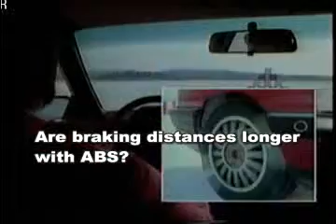Lauren FIx: Automotive fact or fiction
This 90-second Be Car Care Aware video tip features Lauren Fix, the Car Coach®, a nationally recognized TV Automotive Expert.

A frequently-quoted authority on automotive culture and issues, Lauren Fix is a journalist, author of three books including "Lauren Fix's Guide To Loving Your Car, and co-host of DIY's Talk 2 DIY Automotive.

Do Anti-Lock-Brakes really work? Can I clean my car with dish-soap? Lauren separates the fact from fiction in these and other common automotive myths.